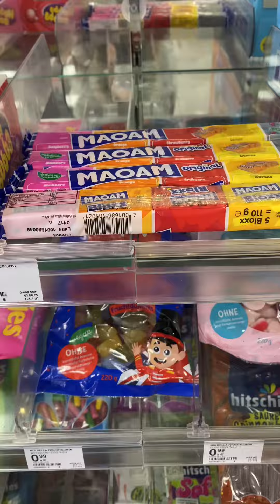Patricia ON TOUR || Soest Edition || Bring Schwung in dein Leben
Hallo DU wundervoller Mensch,

ich war wieder in einer Stadt ON TOUR und habe diesen Vlog aufgenommen.

Kennst DU die Stadt ?
In welche Stadt sollte ich mal reisen ?

Viel Spaß beim anschauen, wenn dir der Vlog gefallen hat, dann lass es mich doch gerne wissen ☺️

Liebe Grüße
Patricia 💜

HULA HOOP AUF DEM HOF
Workshop für Einsteiger:

Produkte aus dem Video:
Werbung / Code: Patricia5
⭕️Maxximus : REVOLUTION

🎒👝Kleine Herta -
Code: Patricia10
ab 30€ MBW